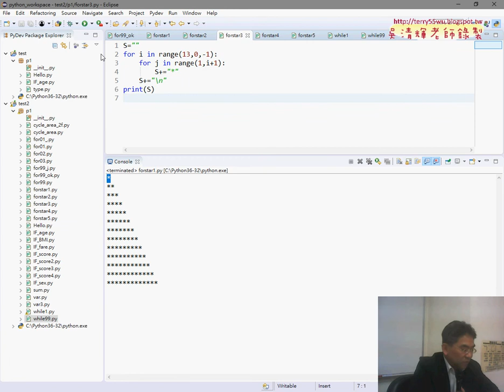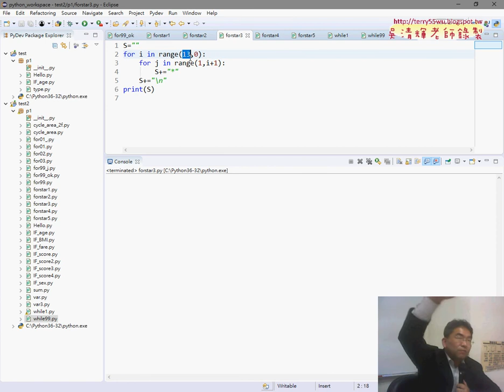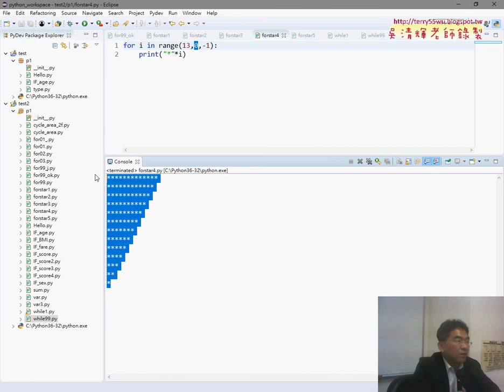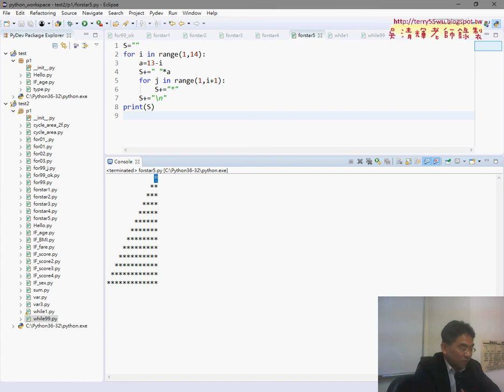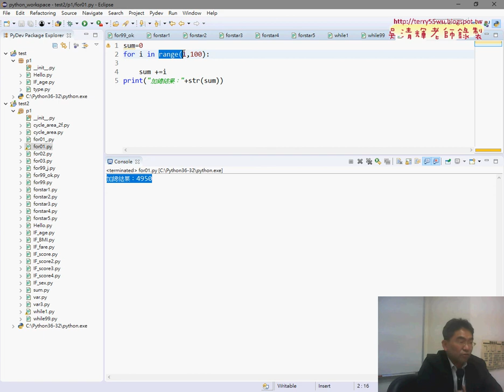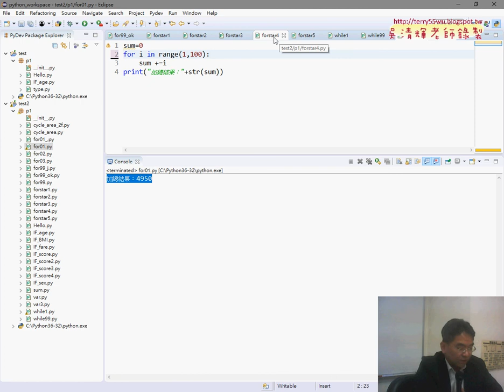06 用For迴圈輸出反向三角形